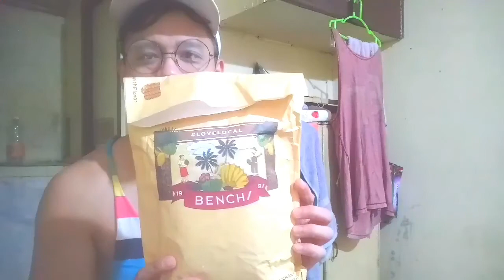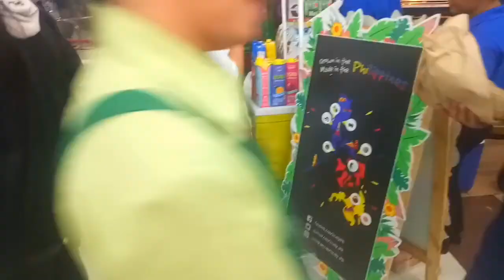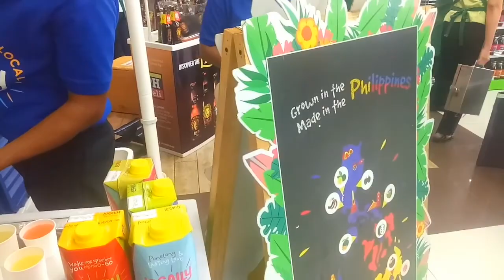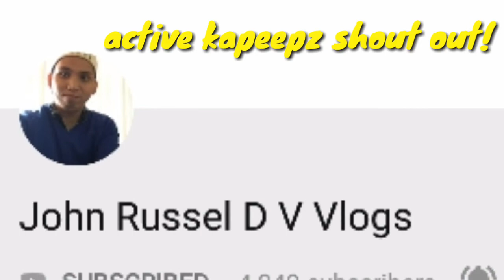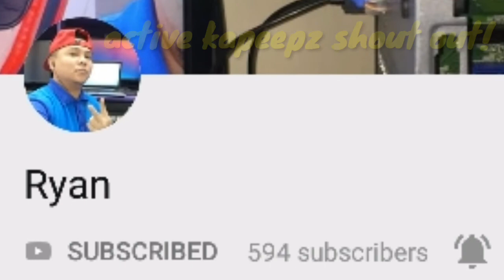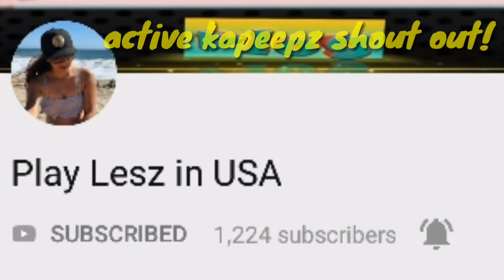SHOCKING PACKAGE UNBOXING!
I will never forget this moment! 😍